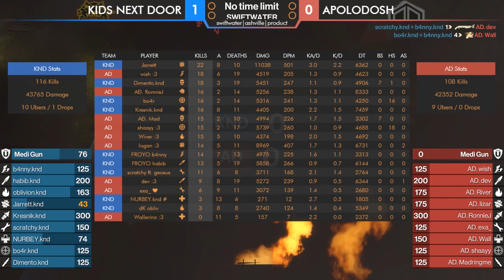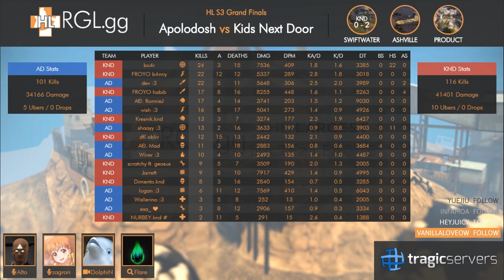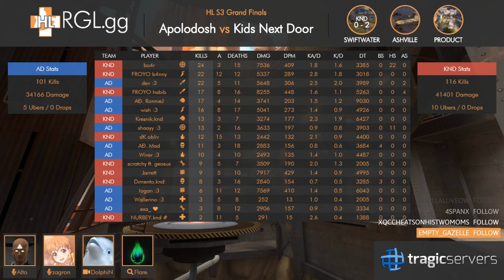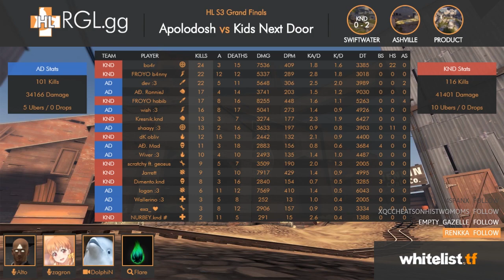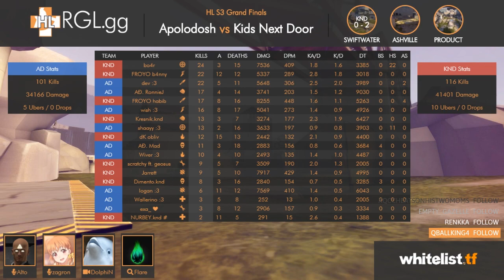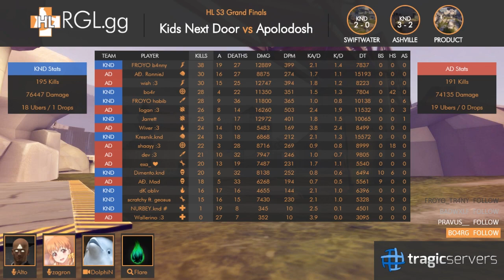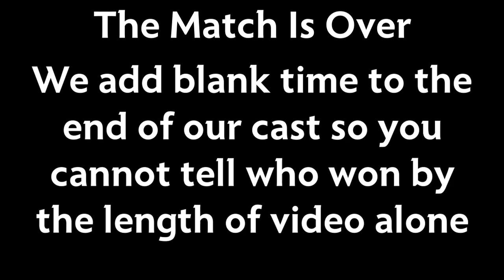RGL-HL - S3 GRAND FINALS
It's finally here, the top two teams in the country battle it out for the Highlander Season 3 title.